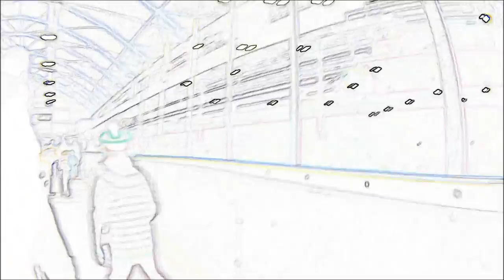AEE SD21 MagiCam Velké Popovice veřejné bruslení(přepni do 1080pHD)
(přepni do 1080pHD)